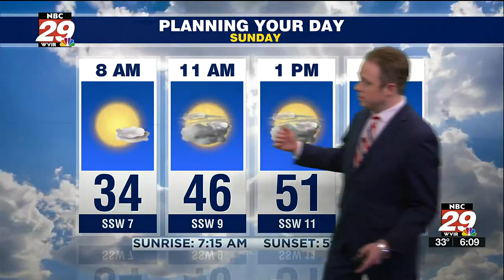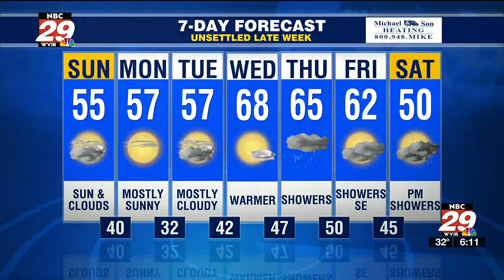Tracking Next Storm System 2/5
Full Snow Moon of February